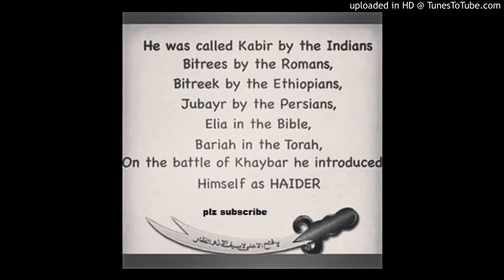Ek Baraat Jungle Mein Looti By Mahdi Abbas Noha Album 2017